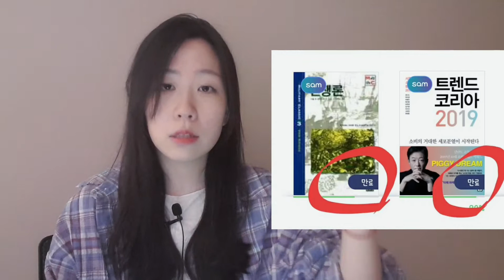교보ebook의 장단점, 자네가 상대를 믿지 않으면 상대도 자네를 믿지 않아 [부자의 그릇]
부자의그릇 _ 이즈미마사토
교보ebook 교보 이북의 장단점!
sam